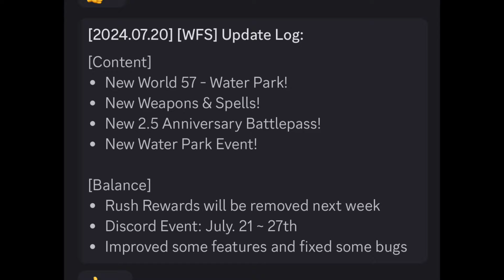WE MAKE THE EXCLUSIVE WEAPON "DARK URGE" SHINY+++ WEAPON FIGHTING SIMULATOR ROBLOX PAPTAB